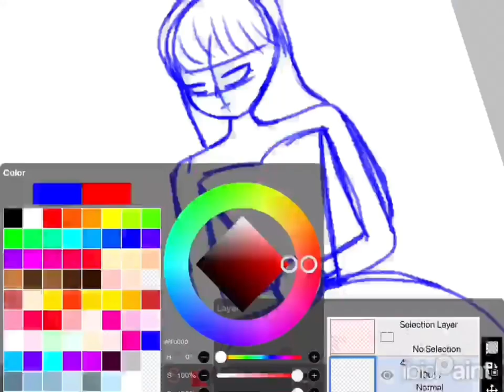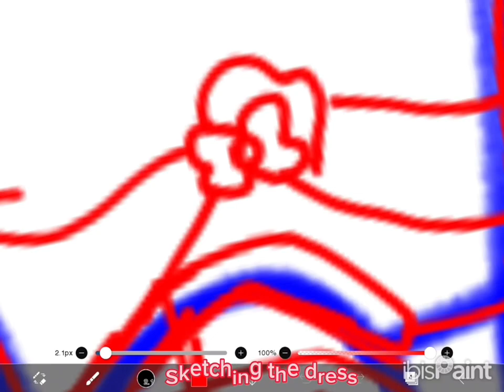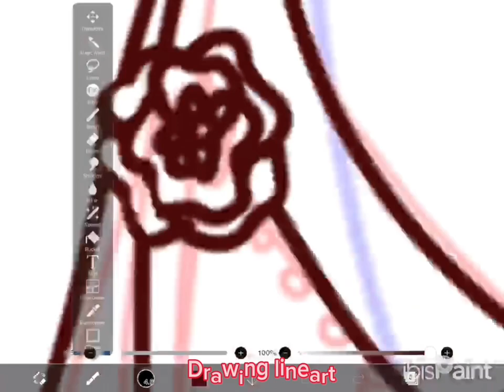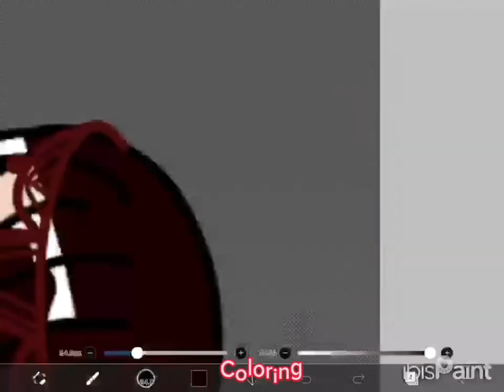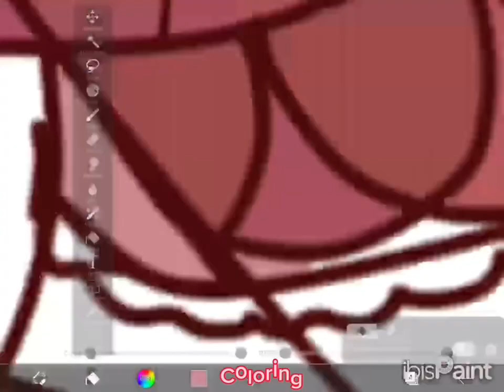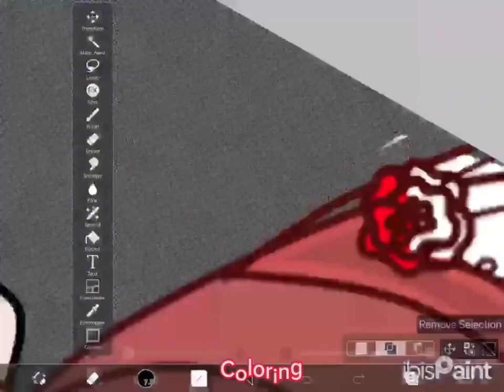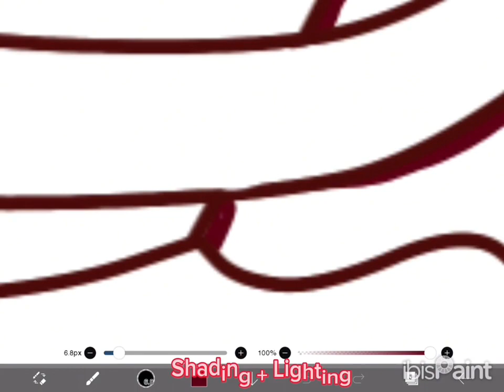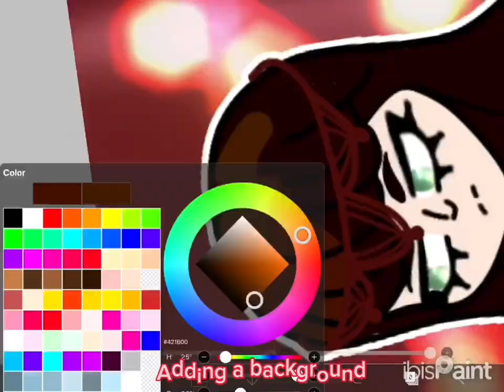Digital Art | Speedpaint | Ballroom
(Digital Art)

Software: IbisPaint
Time taken(IRL): 3 hours and 47 minutes